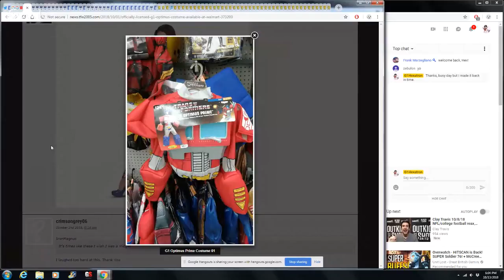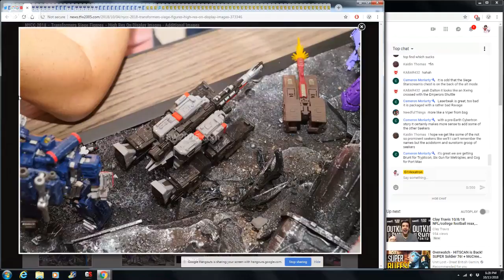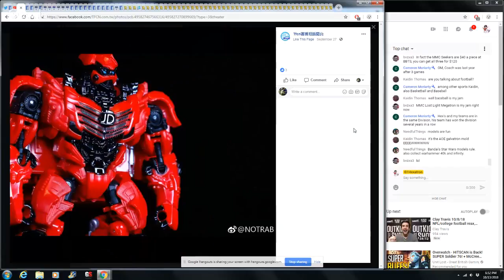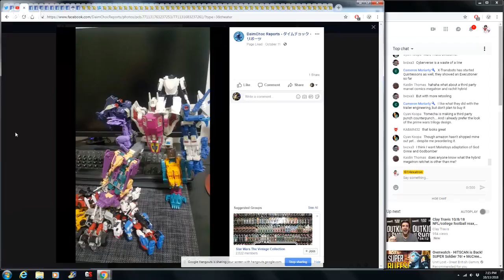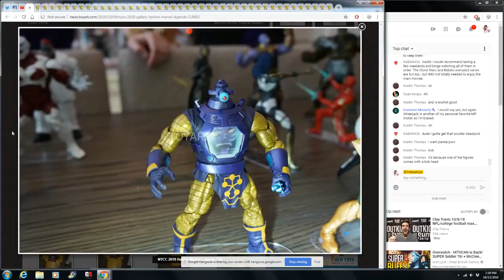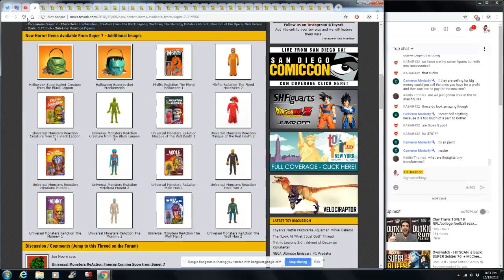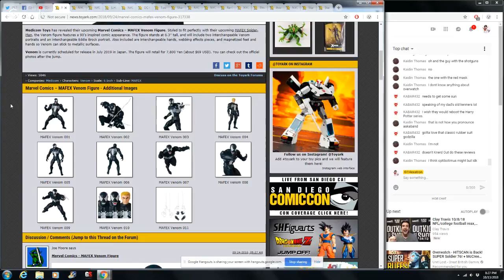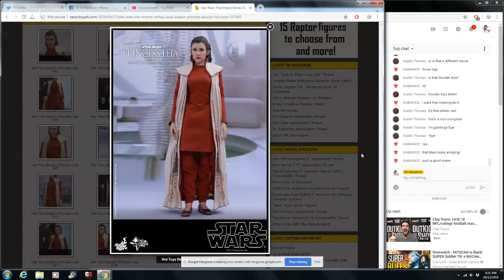Cybercast Podcast Show Ep222 - NYCC 2018 - Transformers, 3rd Party, & Action Figure News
On this episode of Cybercast The Transformers and Action Figure Podcast Show we discuss the past 2 week's of Transformers toy news, other toy and action figure news, and live viewers discussion. Feel free to join the discussion live every other Saturday evening at 6pm CST or watch in video form afterwards.